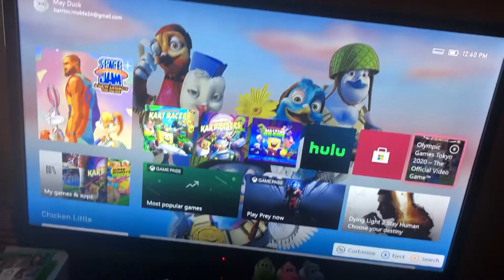Opening to Olympic Games Tokyo 2020: The Official Video Game 2021 Xbox One Game